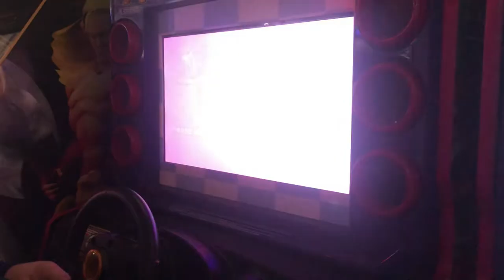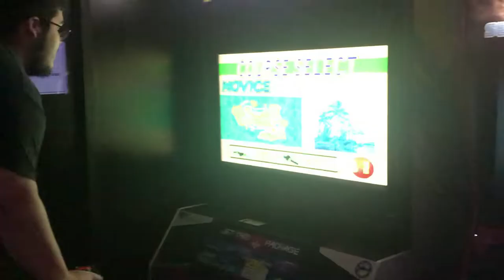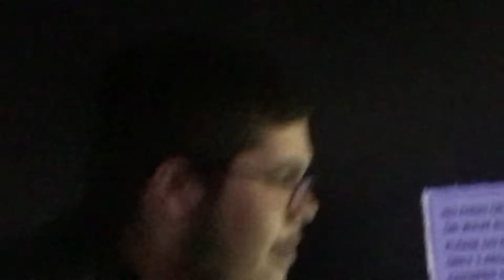Arcades And Dumbells?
Yesir